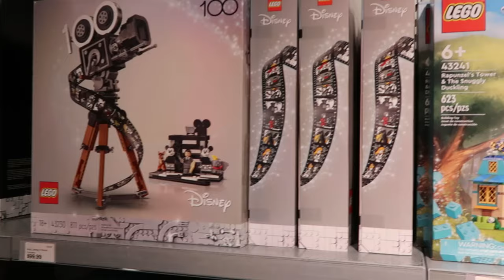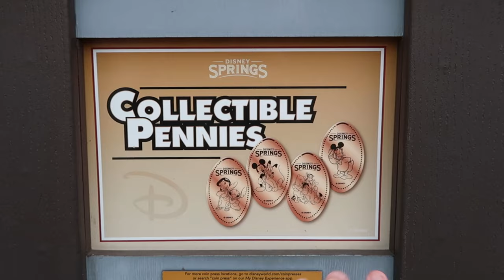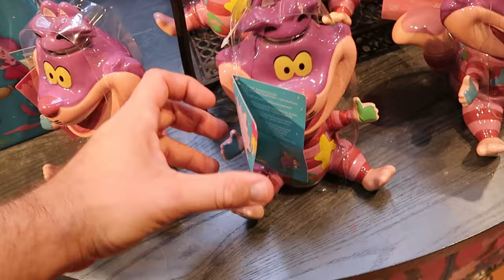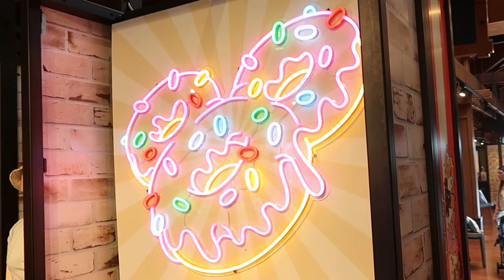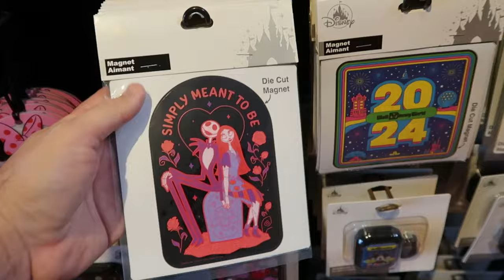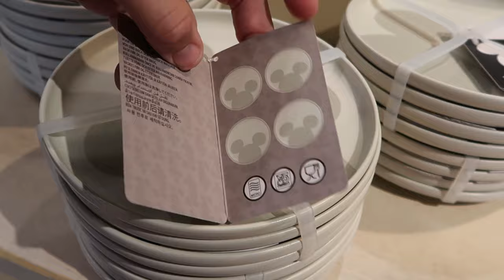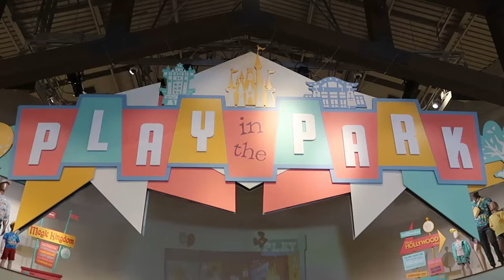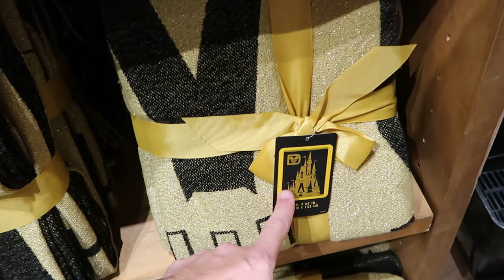WORLD OF DISNEY NEW MERCHANDISE SHOPPING TOUR | Disney Springs February 2024 ~ Walt Disney World!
Hey friends and family! Join me for a fun shopping trip to Disney springs where I checkout all the newest Disney Merch Walt Disney World has to offer at the World of Disney and a few store in between! Also below are links to my most recent Disney vlogs and patreon if you are interested in shopping or would like to help support the channel. Make today awesome!

Tracey Armstrong
Elmer Sagehorn
Holli Kilpatrick
TheSassyPina
Sarah Jones
Vicki Volkmar
Carla Meyer
Vanessa Macias
Stefan Mueller
Garrett Peery
Melinda Puente
Jenn Marie
Larissa Robinson
Jill Hepp
Michael Barbu Family
Andrew Satterfield
Caroline Gerard
Darren Nobleza
Erin Moyer
Jose Rodas
Thomas Arnold
Michele Brossett
Patti Martinal
Mayra Dallape
Hillary Daniel
Steve Lorenz
JA  H
Beth helper
Karl Sides

NEW Merch!

Spray Paint Art Disney Etsy Store-